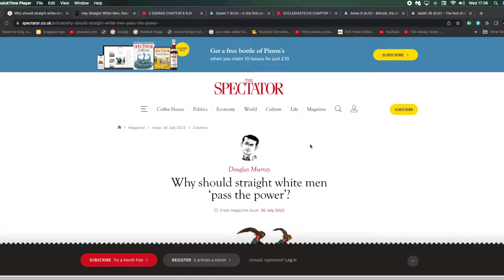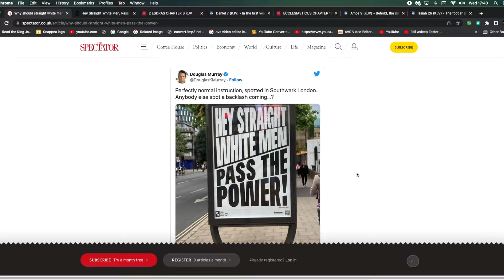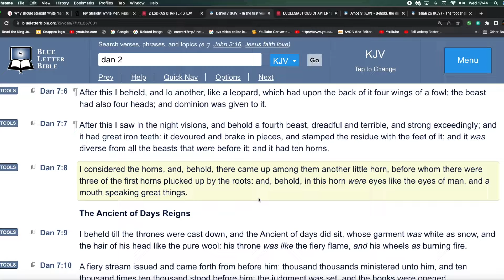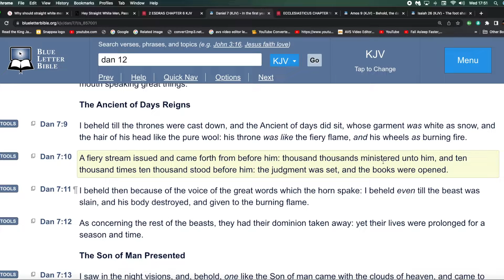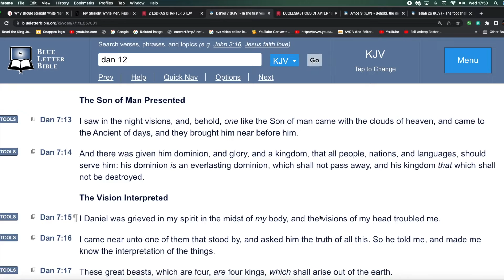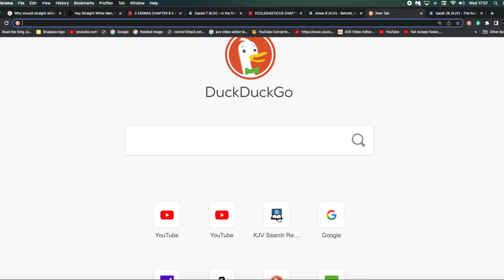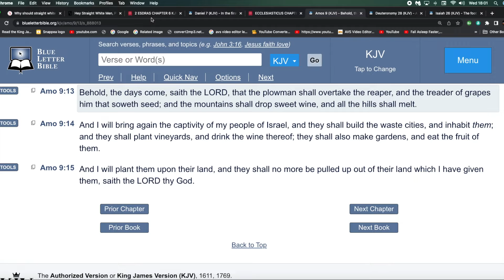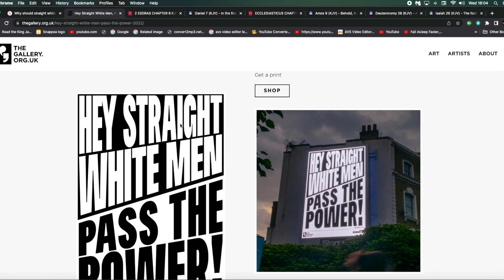Very Blatant Message From Eve To The Serpent, As Well As It Is Symbolic!